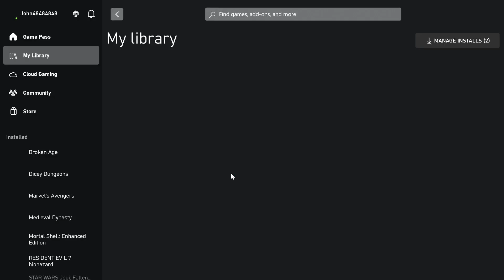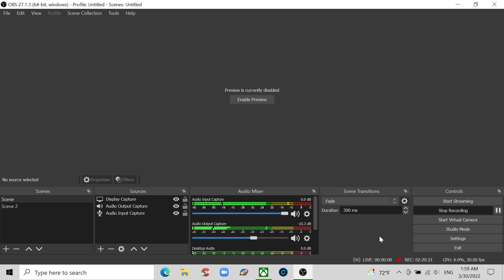Elden Ring Day 22 Volcano Manor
Fire. Meh?